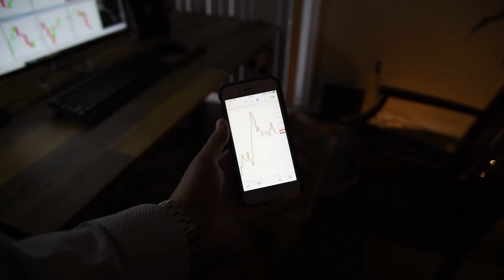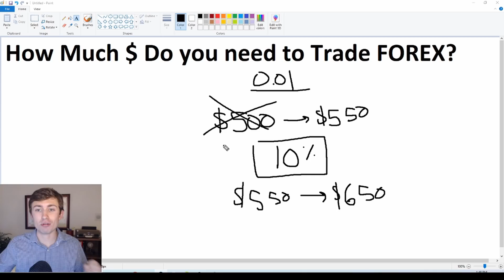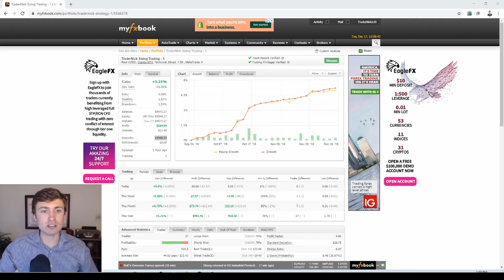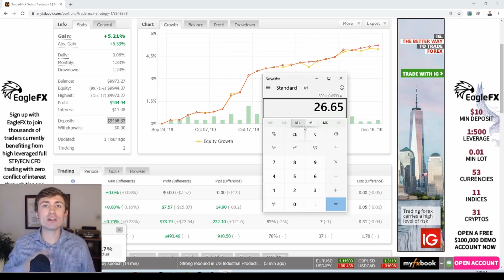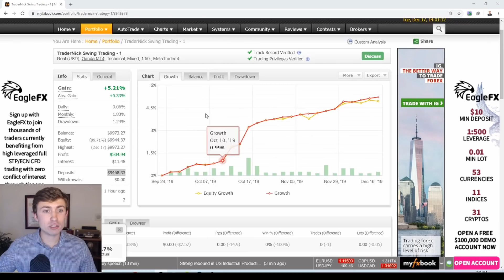How much Money Do you Need to Start Trading Forex in 2024?